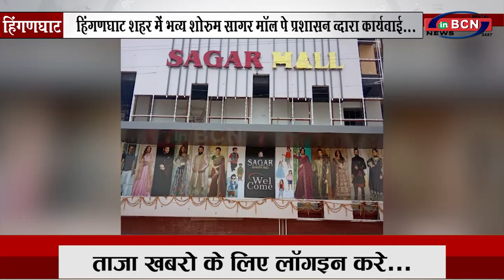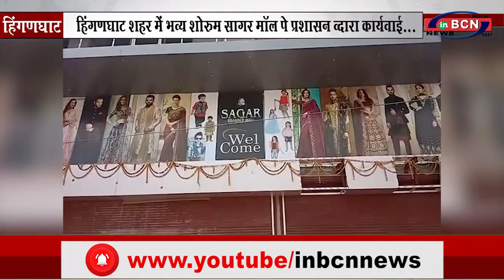तीन दिन पहिले उदघाटन हुये कपडे के भव्य शोरुम सागर माॅल पे प्रशासन व्दारा कार्यवाई... INBCN NEWS